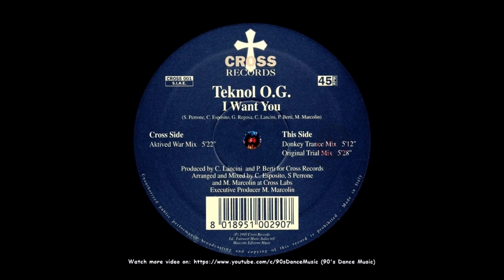Teknol O.G. - I Want You (Original Trial Mix) (90's Dance Music) ✅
Country: Italy | Released: 1995 | 💚🤍❤️ |
Style: Italodance, Euro House |
Label: Cross Records | Genre: Electronic |